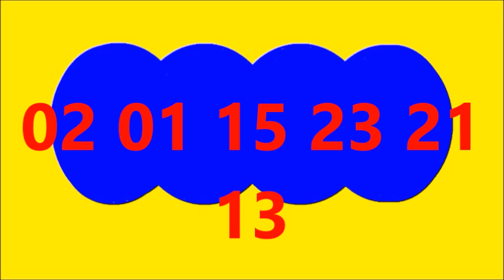RESULTADO BALOTO REVANCHA DE HOY SABADO 27 DE ABRIL DEL 2024